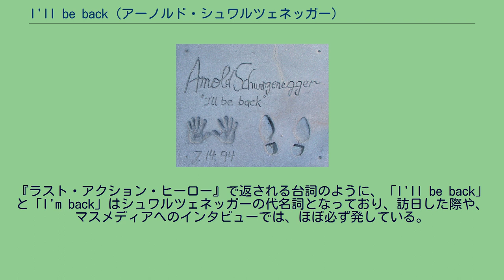I'll be back (アーノルド・シュワルツェネッガー)